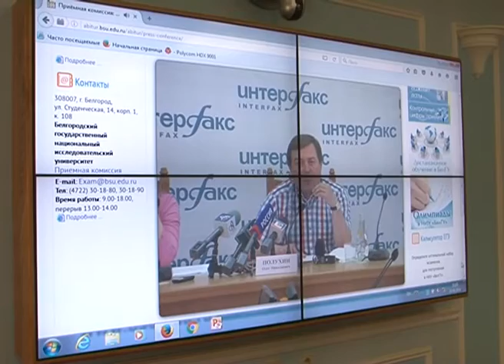О. Полухин о приемной кампании БелГУ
В ведущем вузе области – Белгородском госуниверситете – стартовала приемная кампания. Основной наплыва абитуриентов ожидается через неделю, когда школьники получат необходимые для поступления документы и сертификаты ЕГЭ. Об особенностях кампании 2016 года на пресс-конференции журналистам рассказал ректор Белгородского госуниверситета Олег Полухин.